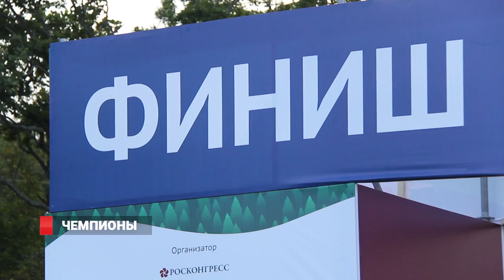В рамках ВЭФ прошел забег в защиту тигров и леопардов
Утро первого официального дня ВЭФ началось с благотворительного забега в защиту амурского тигра и дальневосточного леопарда. Этот забег провели с целью привлечения внимания к  сохранению популяций редких видов диких животных, а также пропаганды здорового образа жизни и активного отдыха. На дистанции  в  один и пять километров вышли представители политической и деловой элиты, спортсмены и жители Приморского края. Всего в забеге приняли участие около 600 человек, в том числе министр спорта Российской Федерации Павел Колобков.